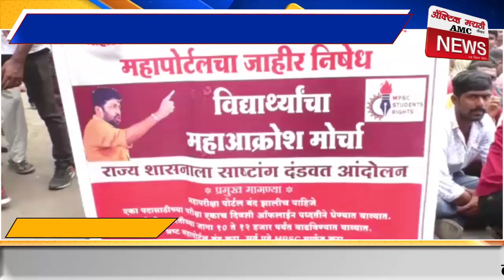जिह्वा अधिकारी कार्यालयावर मोर्चा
परीक्षा पोर्टल बंद करण्याची मागणी